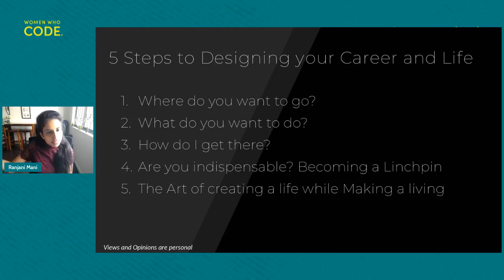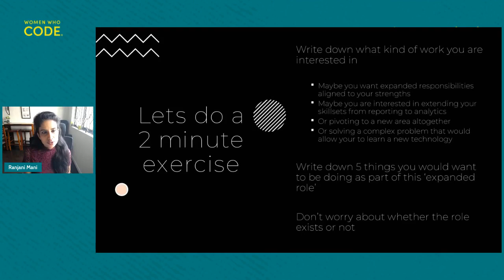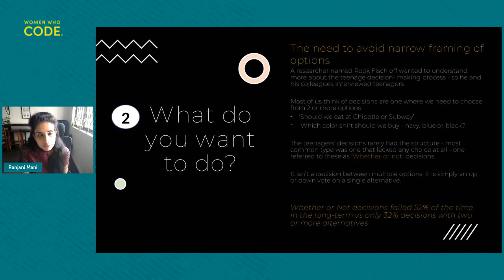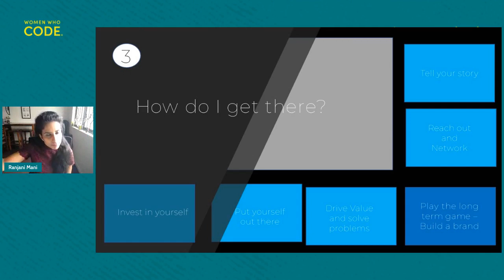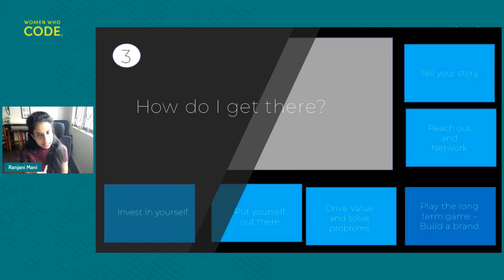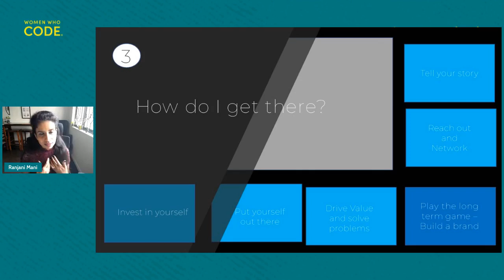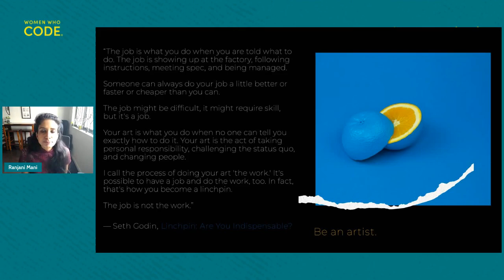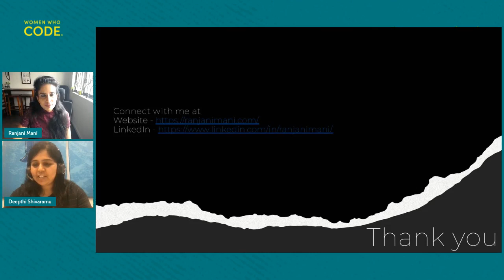Build Your Brand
Presented by Women Who Code CONNECT India 2022
Speaker: Ranjani Mani, Global Data Sciences and Analytics Leader @ Atlassian